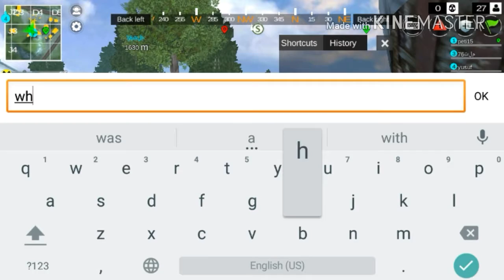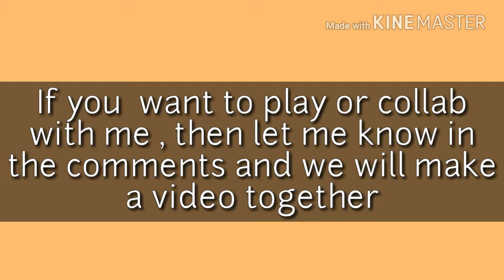Let's find new friends | Last battle ground survival Quad Gameplay | Episode 1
Hello friend's , Welcome to this channel . This is the First episode of Last battle ground survival Quad Gameplay  .

If you also want to edit your videos like this video , then click here and download this app for free :

If you also want to record your mobile screen gameplay and make such videos , then click here and download Mobizen screen recorder for free :